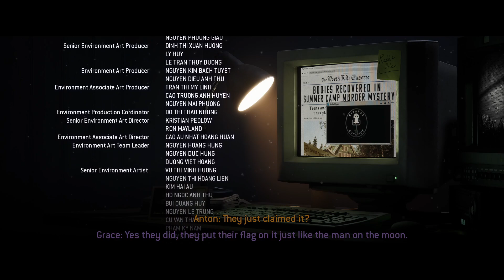The Quarry: We ABSOLUTELY LOVED this game from the beginning until the end.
The Quarry is a game we have been waiting for the longest time to play. However, we didn't the necessary incentive to make the investment since the title came out quite expensive.
When we first decided to start uploading our gaming adventures on Youtube we made a list of games we would love to play, and you have guessed right The Quarry was on top of the list.
We love these types of games that we have categorized as "Choices Matter", such as The Quarry, all the Dark Anthology games, and the Masterpiece Until Dawn. Therefore we couldn't leave recording this game for later.

I hope you have an amazing time watching us getting scared to hell while playing the game. Have we made all the right choices? Which choices would you or have you made differently?

Please tell us everything in the comments!

Balbi and Strawberry.